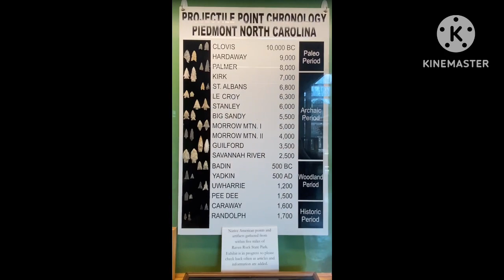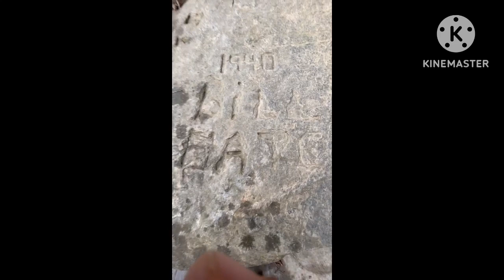Raven Rock State Park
Me and Billie Jean take a trip to Raven Rock State Park for a day of adventure therapy we had a great hike it’s a wonderful park to go spend the day and couldn’t help but think of how the nNative Americans probably used this for a shelter camp next to the cape fear river.